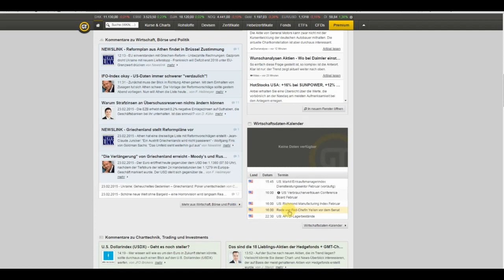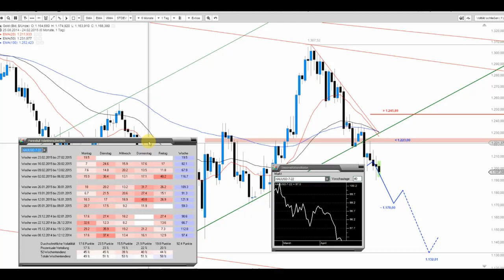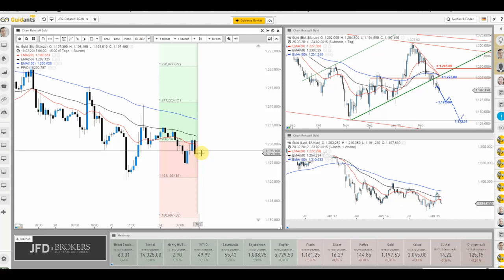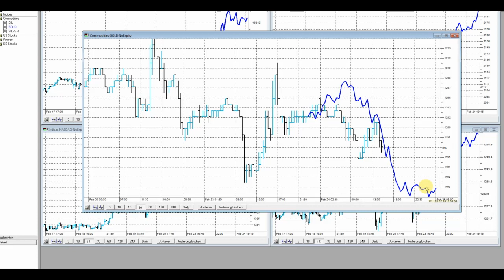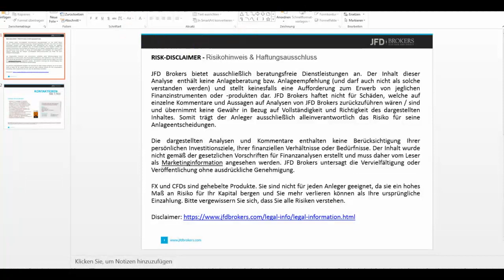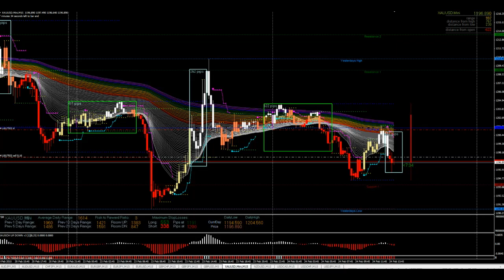JFD Live Trading TV - Gold und mögliche Short-Chancen am Nachmittag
Die Tagesrange von Gold ist noch nicht ausgereizt und mehrere Indikationen (bspw. Trend, Rainbow und Fuzzy) deuten auf eine Korrekturbewegung am Nachmittag hin.